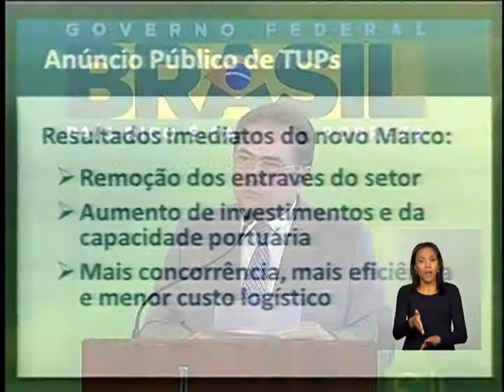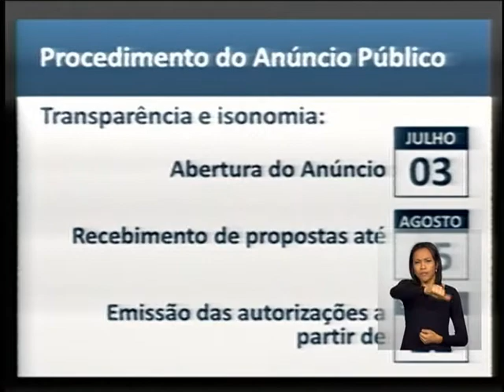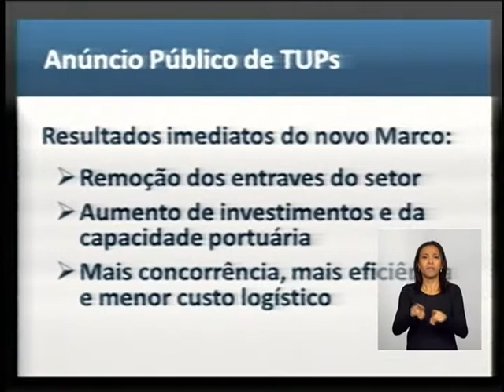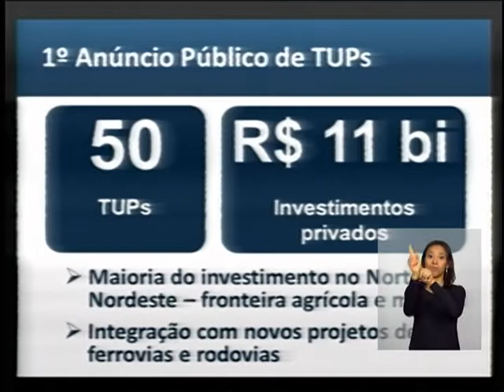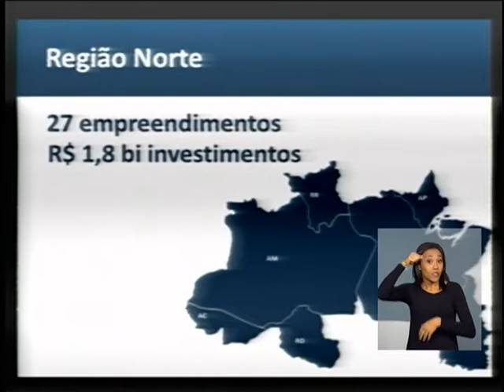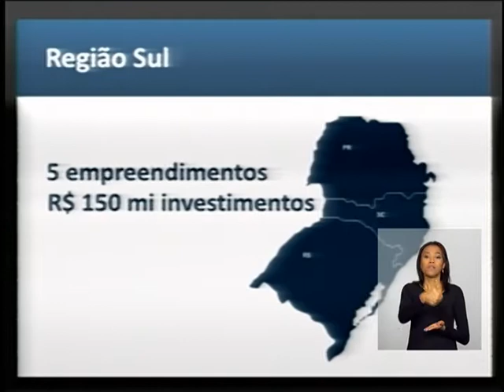Novo marco do setor portuário autoriza construção inicial de 50 terminais de uso privado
ATIVIDADES DA PRESIDENTA - 03.07.13: Em cerimônia no Palácio do Planalto, nesta quarta-feira (03), a presidenta Dilma Rousseff participou do anúncio dos 50 primeiros terminais de uso privado (TUPs) que serão construídos após novo marco do setor portuário. Serão R$ 11 bilhões de investimentos privados, que devem contribuir para remover os entraves do setor, aumentar a capacidade portuária e elevar a concorrência com mais eficiência e menor custo logístico. Os projetos serão construídos, principalmente, na região Norte, fronteira agrícola mineral, e devem movimentar aproximadamente 105 milhões de toneladas de cargas. O processo para a liberação efetiva da construção dos TUPs deve durar 120 dias. Após a autorização para a construção dos terminais, o empreendedor terá até três anos para começar a operar. Do total dos 50 TUPs, 27 empreendimentos serão instalados na Região Norte, num investimento de R$ 1,8 bilhão. O Nordeste será contemplado com três TUPs, num aporte de R$ 4,5 bilhões. Estão previstos para o Centro-Oeste três novos empreendimentos.  O Sudeste receberá R$ 4,6 bilhões em investimento para construção de 12 novos terminais. Na região Sul serão instalados cinco empreendimentos, num aporte de R$ 150 milhões.